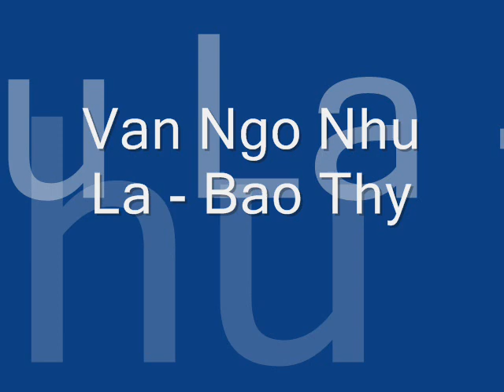van ngo nhu la clip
hinh+nhac